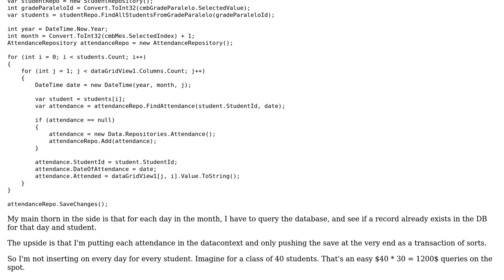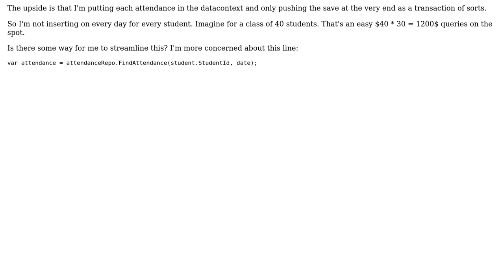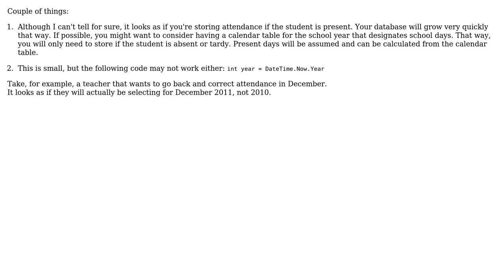Code Review: Small method for saving student attendance (2 Solutions!!)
Code Review: Small method for saving student attendance

With thanks & praise to God, and with thanks to the many people who have made this project possible! | Content (except music & images) licensed under CC BY-SA | Music | Images & others | With thanks to user RubberDuck user ray023 user Quill user Michael K and the Stack Exchange Network Trademarks are property of their respective owners. You are responsible for your own actions.